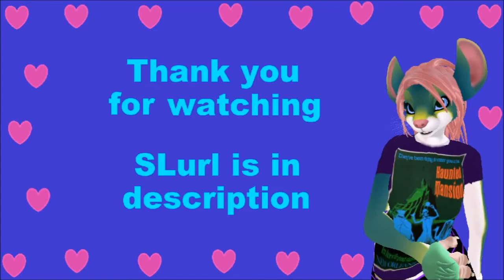In brief - The big one flume ride by Torgon